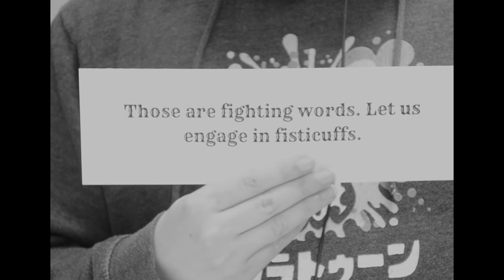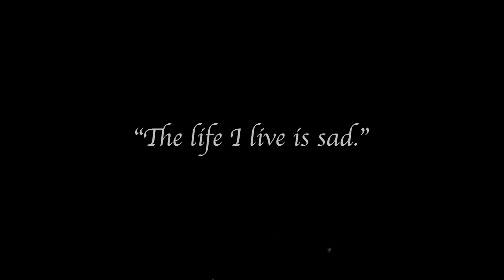Thomas and Jeremiah